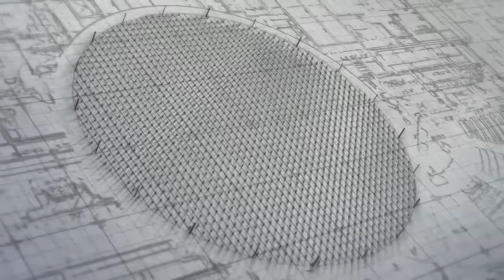រថយន្ត Mini Cooper ស៊េរី​ថ្មី​ស្អាតៗ​ត្រូវ​​ចិត្ត​យុវវ័យ​​សម័យ​ថ្មី​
Mini Cooper ជា​ម៉ាក​រថយន្ត​ធុន​តូច​ល្បី​ឈ្មោះ​របស់​អង់គ្លេស ដែល​មិត្ត​យុវវ័យ​នៅ​ស្រុក​ខ្មែរ​មួយ​ចំនួន​​ក៏​និយម​ជិះ​ ព្រោះ​វា​មាន​រូបរាង​ស្រស់​ស្អាត​និង​ឡូយឆាយ​ខុស​ពី​រថយន្ត​ទូទៅ។